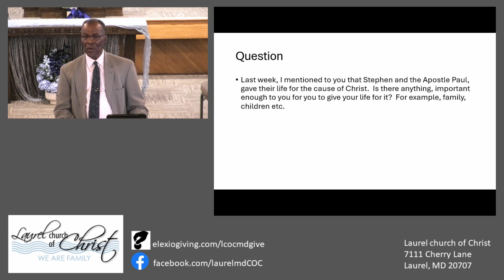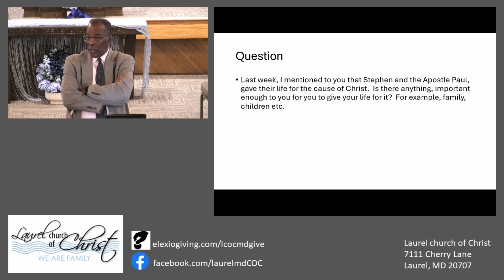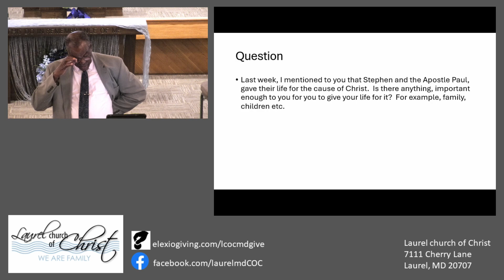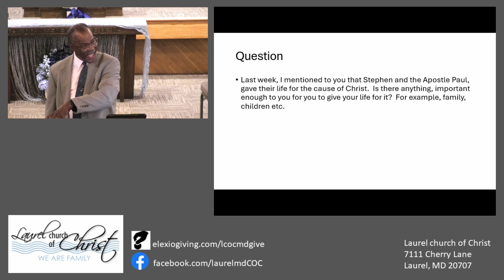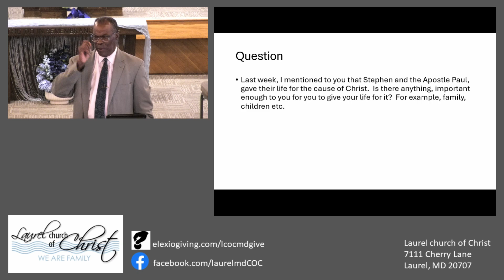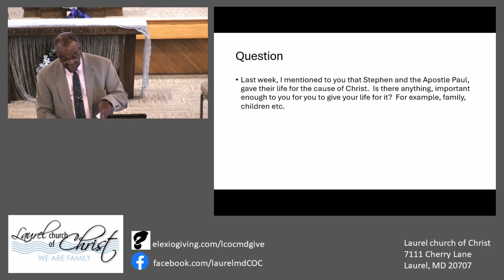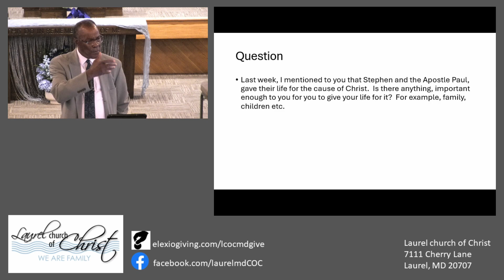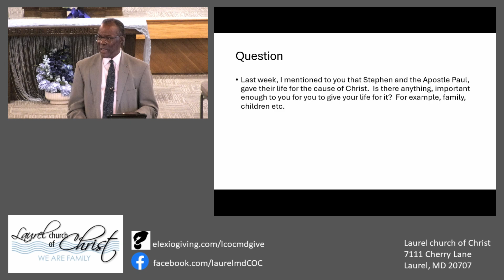2nd Timothy Class 3 20240929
2nd Timothy Class by Bernard Foster
Sunday Morning Class